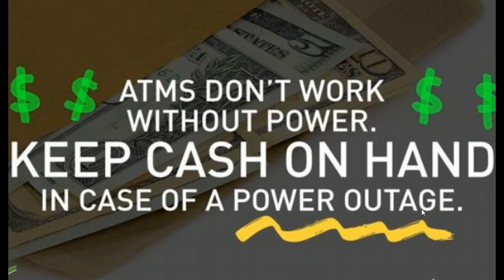Florida SERT Warns to Have Cash In Case of Power Outage, ATMs Don't Work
Florida SERT Released The Following Statement-"One of the most overlooked necessities during a disaster is cash. If there is no power, credit card payments can't be processed, and ATMs don't work. Think about how much cash you will need on hand for yourself and your family if disaster approaches."

Bitcoin- 1Nmcbook8TwAdtZHsMdVxRtjBnyrSArDH5